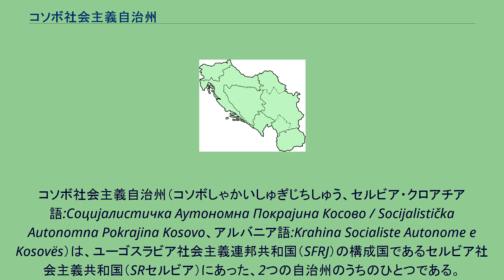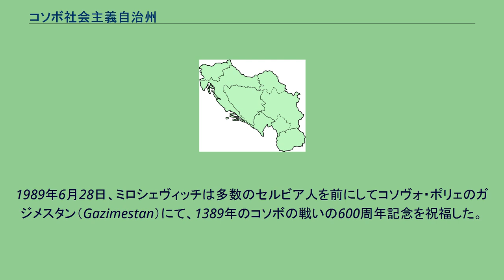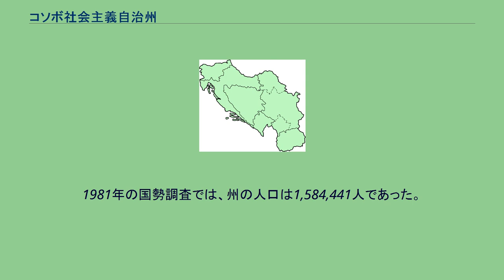コソボ社会主義自治州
コソボ社会主義自治州（コソボしゃかいしゅぎじちしゅう、セルビア・クロアチア語:Социјалистичка Аутономна Покрајина Косово / Socijalistička Autonomna Pokrajina Kosovo、アルバニア語:Krahina Socialiste Autonome e Kosovës）は、ユーゴスラビア社会主義連邦共和国（SFRJ）の構成国であるセルビア社会主義共和国（SRセルビア）にあった、2つの自治州のうちのひとつである。
1974年に設置され、1990年まで存続した。
スロベニア 社会主義共和国 クロアチア 社会主義共和国 ボスニア・ヘルツェゴビナ 社会主義共和国 モンテネグロ 社会主義 共和国 マケドニア 社会主義 共和国 セルビア 社会主義共和国 ヴォイヴォディナ 社会主義 自治州 コソボ 社会主義 自治州 コソボ・メトヒヤ自治州は、1970年代を通して、ユーゴスラビア連邦、そしてセルビアの枠内で次第に自治権を拡大していった。
1974年のユーゴスラビア憲法改正に伴って、自治州は正式に「コソボ社会主義自治州」となり、ユーゴスラビアの他の自治州とほぼ同等の地位を得るまでに至った。
「メトヒヤ」の呼称はアルバニア人の間では使われていなかったために州名から外され、代わって社会主義志向を明確にするために「社会主義」の語が加えられた。
ユーゴスラビア憲法、およびセルビア憲法によって自治州の地位が定められるとともに、コソボ社会主義自治州は独自の憲法を持つようになった。
コソボ社会主義自治州には独自の政府が置かれ、大統領評議会を持つなどの高度な自治権を獲得した。
また、ユーゴスラビアの大統領評議会の議席を持ち、拒否権も含めて他のユーゴスラビアの構成国と同等の地位に置かれた。
アルバニア人によって占められるコソボの支配者たちは、コソボを自治州から共和国に昇格させ、完全に他のユーゴスラビアの構成国と同等にすることを求め続けていた。
1980年にヨシップ・ブロズ・チトーが死去すると、この要求は一挙に拡大した。
1981年3月、アルバニア人の学生らがコソボの独立を求めて抗議運動を起こした。
まもなく状況は急速に激化し、州全域に広がる暴力を伴う激しい集団暴動へと発展した。
ユーゴスラビア連邦当局はこれを厳しく鎮圧して騒動を収めた。
非アルバニア人のコソボへの移入が増加し、アルバニア人と非アルバニア人との間での民族的緊張は高まり、暴力を含む衝突は増加していった。
1986年、スロボダン・ミロシェヴィッチがセルビア共産主義者同盟の党首となると、まもなくコソボおよびヴォイヴォディナの支配権を奪った。
1987年にはアルバニア人による大規模な衝突へと発展した。
1989年6月28日、ミロシェヴィッチは多数のセルビア人を前にしてコソヴォ・ポリェのガジメスタン（Gazimestan）にて、1389年のコソボの戦いの600周年記念を祝福した。
ミロシェヴィッチのこの時の演説は、ミロシェヴィッチによる支配時代の幕開けとして記録に残るものであり、その後に続くコソボの危機を引き起こした重要な出来事のひとつであった。
セルビア民族主義の要求の具現化もまた、コソボ危機の重要な原因のひとつである。
1989年、ミロシェヴィッチはコソボの自治権を剥奪し、1971年以前のコソボ・メトヒヤ自治州の状態へと差し戻した。
こうしてコソボ社会主義自治州は終わりを迎え、コソボ・メトヒヤ自治州へと引き継がれた。
1981年の国勢調査では、州の人口は1,584,441人であった。
これは社会主義自治州が存続していた期間に行われた唯一の国勢調査であった。
その民族別の内訳は: 唯一の政党はコソボ共産主義者同盟であり、これはユーゴスラビア共産主義者同盟の下部組織である。
社会主義自治州の憲法は、州内において最高の法である。
行政委員会議長 行政委員会議長 人民解放委員会議長 人民会議議長 幹部会議長